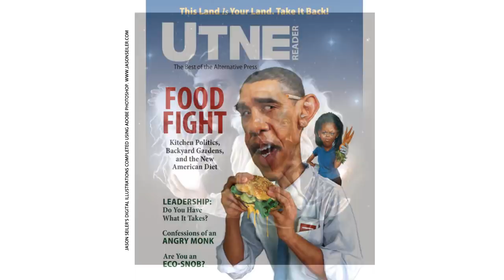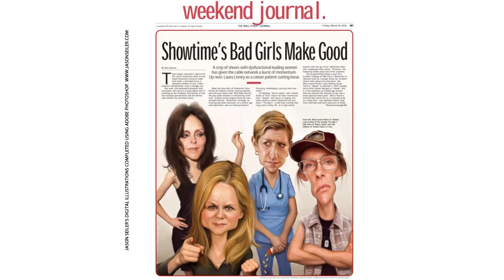Jason Seiler - Digital Caricature Artist & illustrator - Caricature Reel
Jason is a Guest Artist in New Caricature Drawing Book by Anthony Geoffroy.

Jason Seiler began his professional career in a rather unorthodox way. After getting in trouble for drawing parodies of his history teacher in high school, Jason's quick-thinking principle hired him to draw caricatures of different faculty members. A professional artist was born.

Jason went on to study fine art illustration at the American Academy of Art in Chicago for two years before beginning his professional work in earnest.